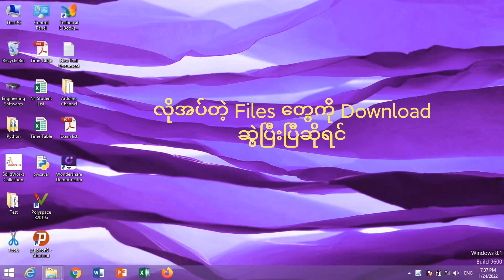Setting Up Arduino IDE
Chapter 1
Setting Up Everything

In this video, I'll demonstrate how to set up arduino ide, specially for simulation purpose.